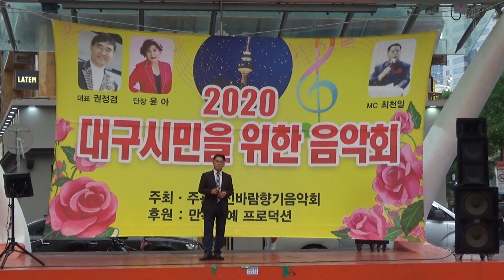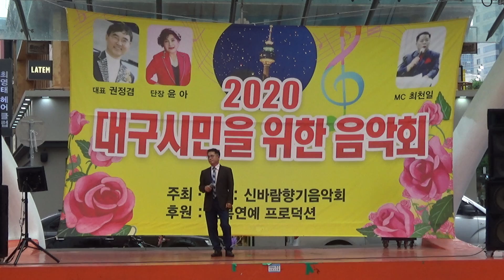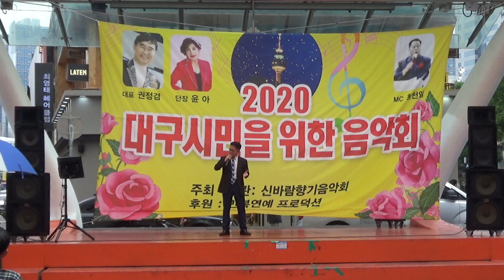가수빈홍빈(군산항아)신바람향기음악회.대구시동성로대구백화점앞축제20.6.25